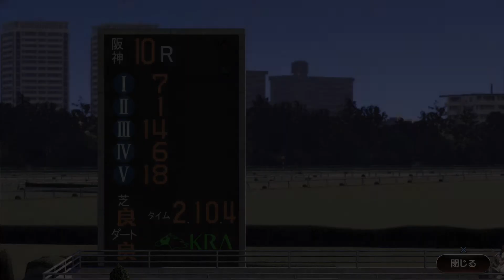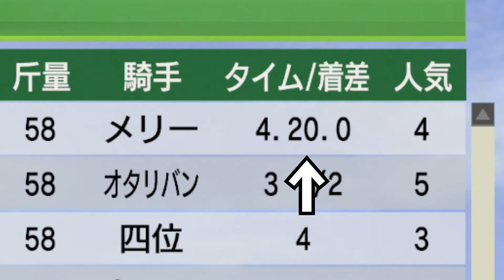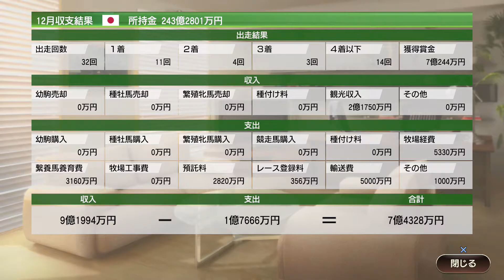【WP9 2020】未勝利国内重賞をじわじわ埋める - ウイニングポスト9 2020（32）（PS4）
ウイニングポスト9 2020を実況プレイしています。

---ウイニングポスト9 2020 商品ページ

---ウイニングポスト9 2020 コピーライト表記